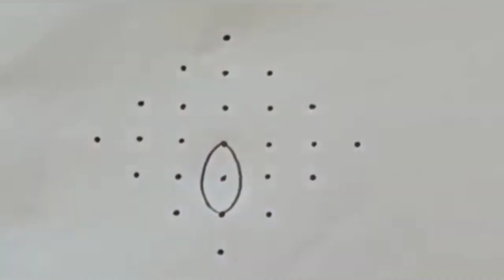2 Friday Simple Rangoli Designs with 7×1 Dots || Sukravaram Muggulu || Small Kolam for Daily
2 Friday Simple Rangoli  Designs with 7×1 Dots || Sukravaram Muggulu || Small Kolam for Daily